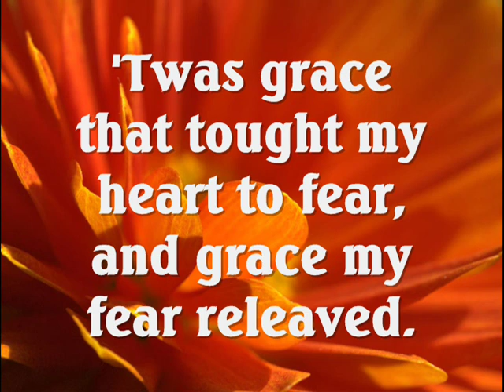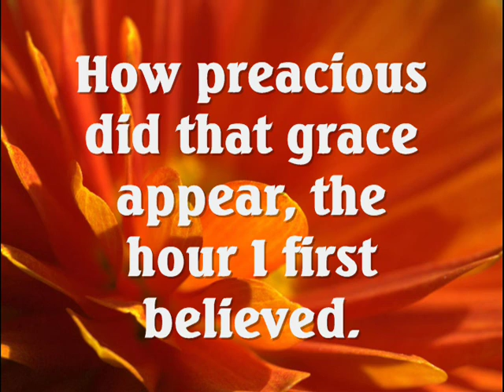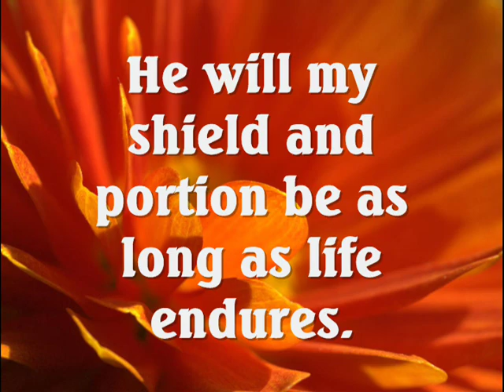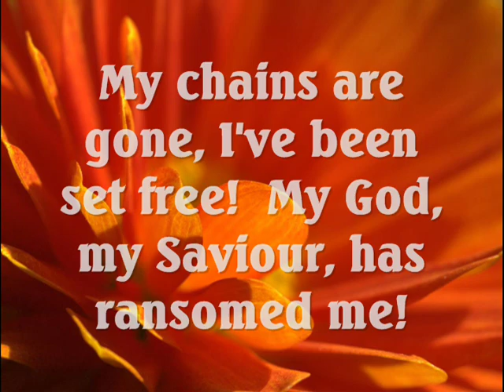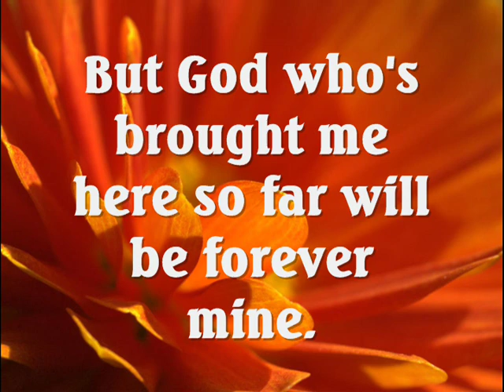Amazing Grace (My Chains Are Gone)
Music With Words